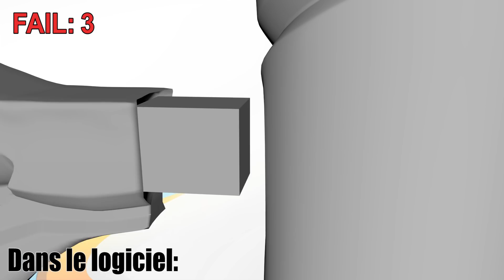IMPRESSION 3D: Peut-on créer une VRAIE Ward de League of Legends?!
Salut les feeders ! Aujourd’hui on partage avec vous notre aventure pour réaliser notre tout premier projet en impression 3D : Une vraie lampe Ward de League of Legends !! On a enchainé les fails mais le résultat vaut vraiment le coup !              ▼▼ Plus d’infos en dessous ▼▼

↓↓ Matériel utilisés :  ↓↓

► Machine d’impression : ULTIMAKER 2+ EXTENDED

► Temps d’impression d’une Ward : 25h environ.

↓↓ Filaments 3D : ↓↓

► PLA ESUN (Pieds et ailes de Ward.)

► PLA POLYSMOOTH :
Noir : Cercle de la Ward.
Transparent : Globe de la Ward.
Polysher de chez Polysmooth.

► Résine de lissage :
XTC 3D

► Peintures :
Createx airbrush colors.
Vallejo air.
Peinture en bombe Motip.

► Vernis:
BAUFIX vernis transparent très brilliant.

↓↓ Musiques: ↓↓

(Digtal limonade, Inspired, Fluffing a duck.)
► League of Legends : Braum, Challenger, Champion select, Lulu and Shaco's quirky encounter.
► Youtube library (Nimbus, level up)

A bientôt pour la prochaine impression ! ♥ (Personne ne lis jamais jusqu’ici pas vrai ? =P )